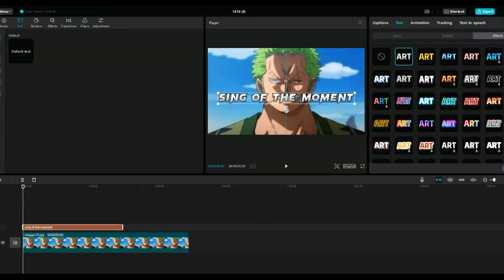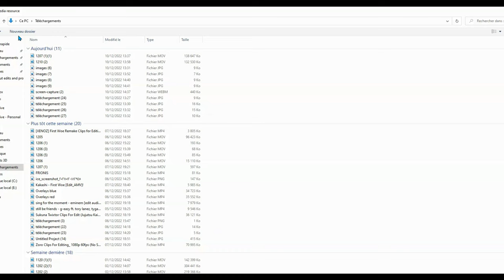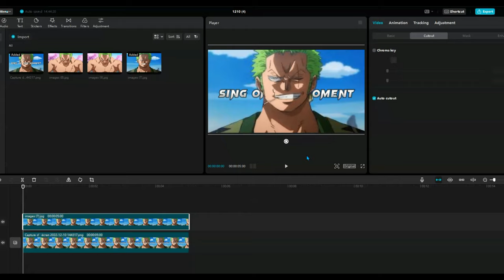thumbnail Tutorial in capcut pc